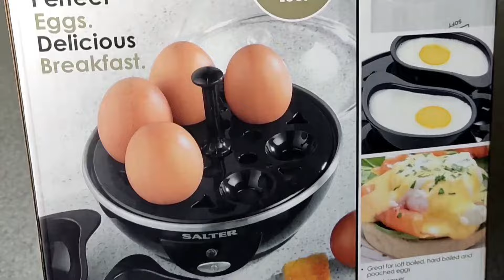Salter Egg Cooker Review | Electric Egg Boiler | Sobi's Cuisine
* Quick and easy way to cook eggs
* Boils or poaches eggs in minutes
* Ideal for soft, medium or hard boiled eggs